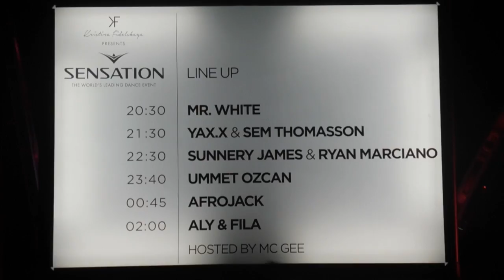SENSATION DUBAI: THE DESERT DOME 2016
The night we danced under the stars in the middle of the desert!

The worlds leading dance event with an all white dress code came to Dubai and it certainly lived up to its name!